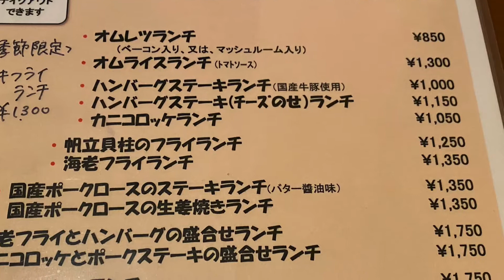創業63年の老舗洋食店のハンバーグステーキランチ テルポリート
もしよろしければ見にきてください。